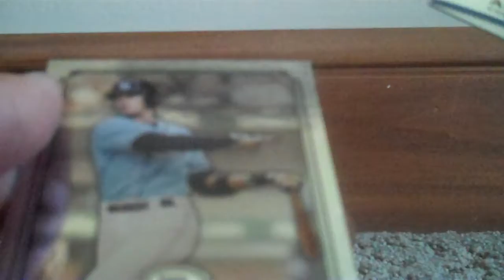2010 Bowman Platinum Retail Pack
Nice Ryan Howard!!!